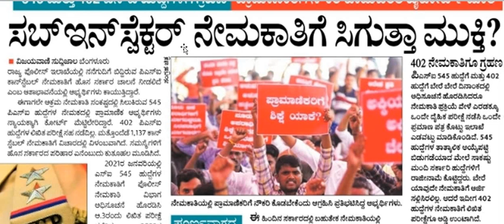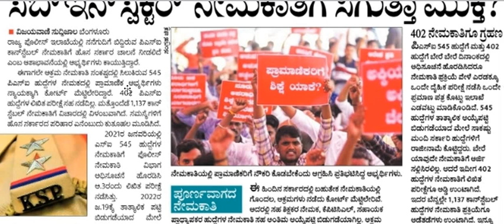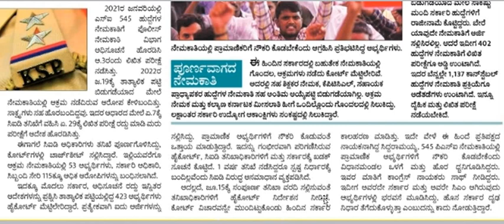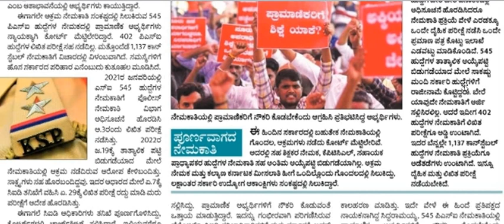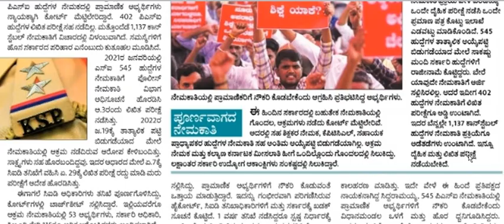ಸಬ್ ಇನ್ಸ್‌ಪೆಕ್ಟರ್ ನೇಮಕಾತಿಗೆ ದೊರೆಯುತ್ತಾ ಮುಕ್ತಿ...! || Classic Job Junction